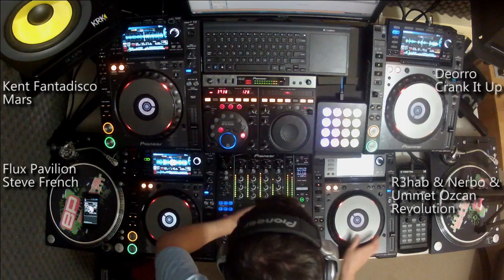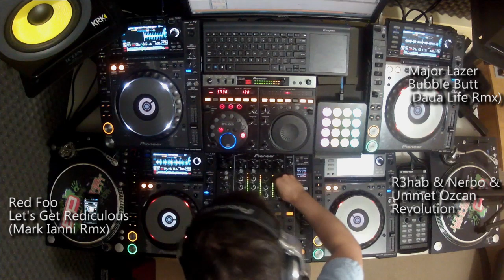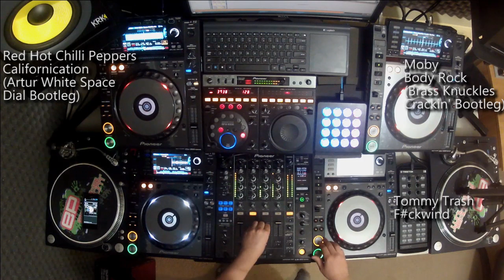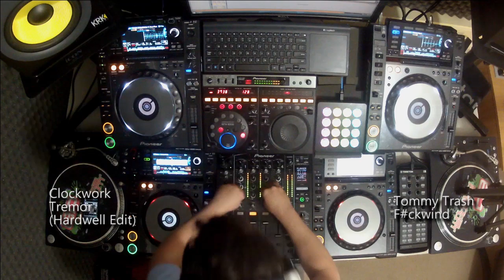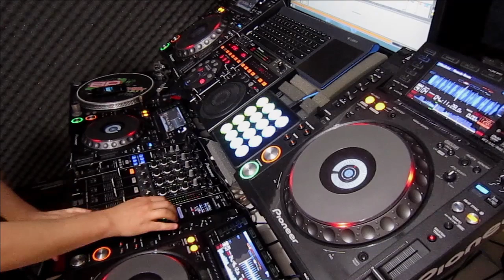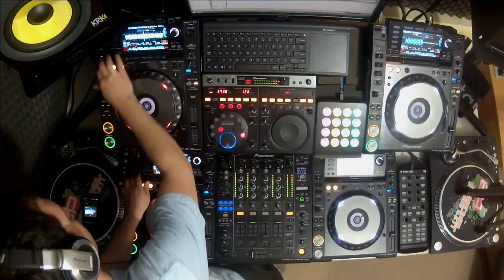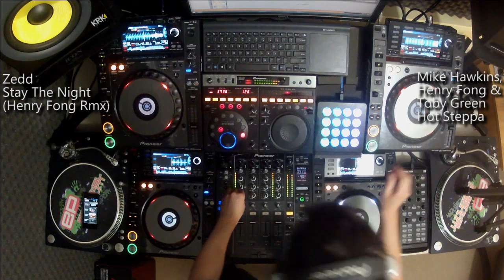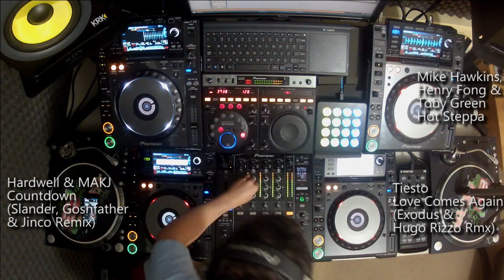Cotts - Electro Mashup Mix (4 Deck Mixing, with Pioneer CDJ-2000 Nexus)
Track list can be seen on the video (preferred) or in a very roundabout order below!

1. Avicii - Dear Boy (Kronic Bootleg) -- Flux Pavilion - Steve French
2. Kent Fantadisco - Mars -- R3hab & Nervo & Ummet Ozcan - Revolution -- Derro Crank It Up
3. Major Lazer - Bubble Butt (Dada Life Remic)
4. Redfoo - Let's Get Rediculous (Mark Ianni Remix)
5. Moby - Body Rock (Brass Knuckles Crackin' Bootleg) -- Red Got Chilli Peppers - Californication (Artur White Space Dial Bootleg)
6. Clockwork - Tremor (Hardwell Edit) -- Tommy Trash - F#ckwind
7. Smolniy - Rockstar (Remode Remix) -- Hardwell & MAKJ - Countdown (Slander & Goshfather & Jinco Remix)
8. Zedd - Stay The Night (Nicky Romero Remix)
9. FTampa - Kick It Hard -- Fatboy Slim & Riva Starr - Eat, Sleep, Rave, Repeat (Greg Pic Calvin Harris Short Edit)
10. Mike Hawkins, Henry Fong & Toby Green - Hot Steppa -- Zedd - Stay The Night (Henry Fong Remix)
11. Tiesto - Love Comes Again (Exodus & Hugo Rizzo Remix)

Cotts - Electro Quick Mashup Mix (4 Deck Mixing, with Pioneer CDJ-2000 Nexus)